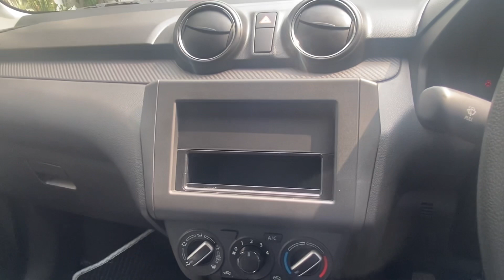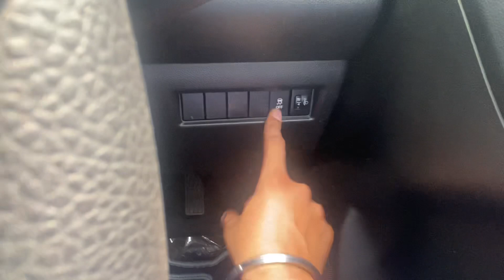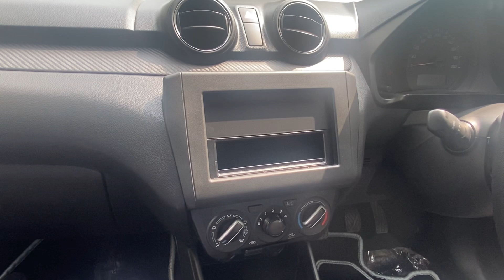सबसे ज़्यादा customise करवाई जाने वाली swift 🔥🚘 basemodel lxi क्या क्या आता है इसमें